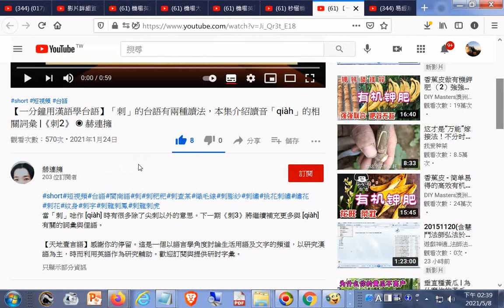推薦--【一分鐘用漢語學台語】「刺」的台語有兩種讀法，本集介紹讀音「qiàh」的相關詞彙 《刺2》 +網址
【一分鐘用漢語學台語】「刺」的台語有兩種讀法，本集介紹讀音「qiàh」的相關詞彙 《刺2》
◉ 赫連擁 - YouTube.htm20210124